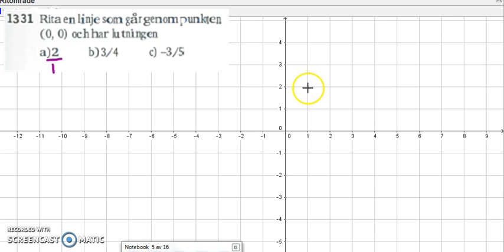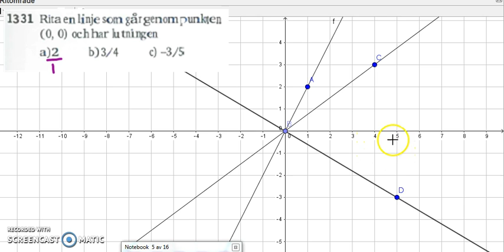Matematik 5000 Ma 2a Kapitel 1 En formel för linjens lutning 1331